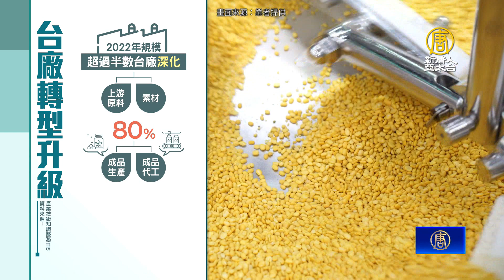後疫時代保健食品產值破兆 台廠攜小農奪商機｜保健食品｜納豆｜木鱉果｜後疫情時代｜台灣生技競爭力｜生技產業｜【新唐人/NTD】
進入後疫情時代，民眾預防保健意識大幅提高，加上高齡化需求，促使全球保健營養食品市場規模，在2026年有望破1兆美元。不過相關新品上市，每年全球就有2.3萬支。保健食品進入新戰局，如何走出差異化，搶奪市占率，考驗廠商智慧。生技業者攜手小農，走出獨有的台灣優勢，搶奪先機。